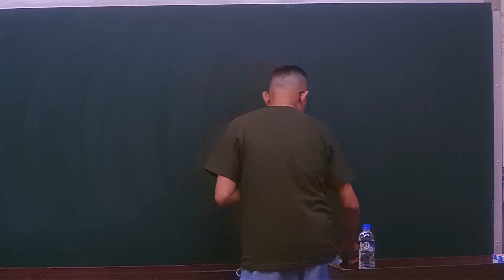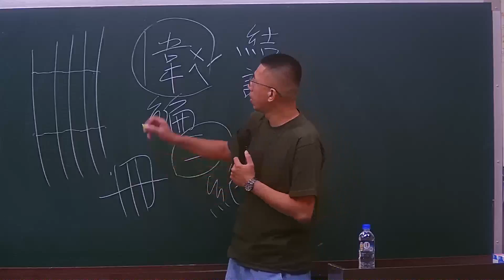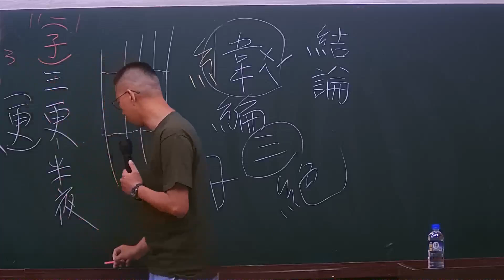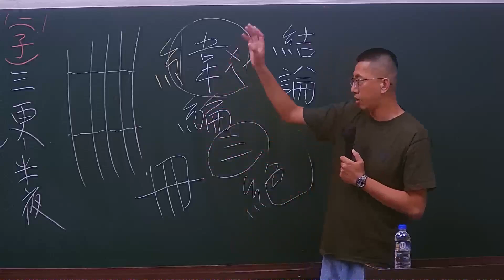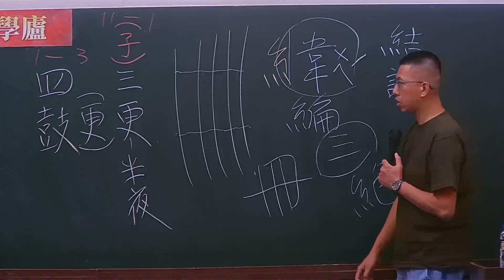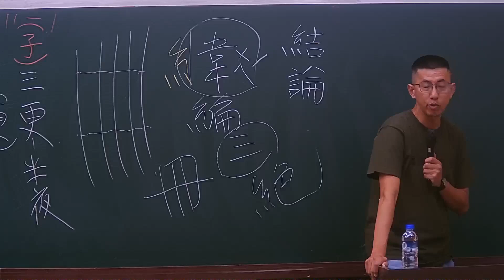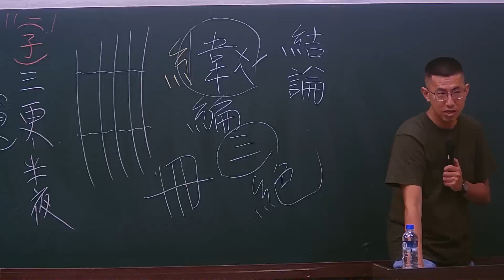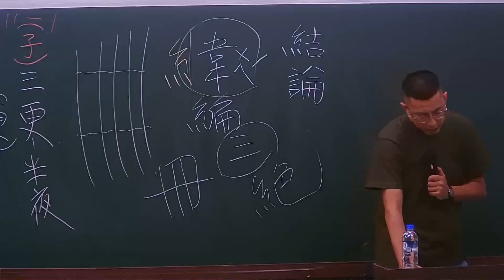114警專-國文-李楓-超級函授(志光公職‧函授權威)